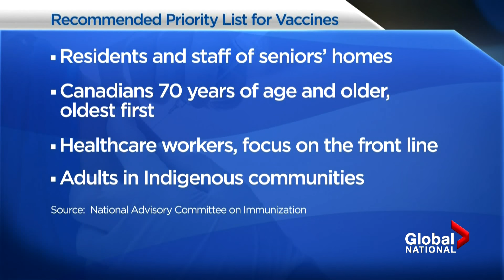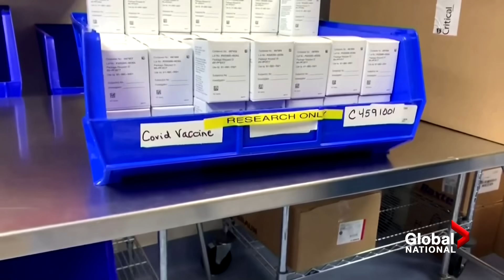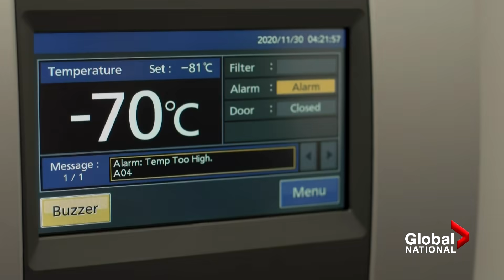Coronavirus: How Moderna's vaccine will make its way to Canada as more doses are acquired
Moderna is one of the COVID-19 vaccines that Health Canada is considering for approval. While the federal government won't commit to a firm date when Canadians will be able to access any vaccine, they are continuing their preparations including by acquiring additional doses of Moderna's product.

David Akin reports on how the government is preparing for biggest mass immunization program in history by ensuring there are enough vaccines so everyone who wants one can get one.

Two manufacturing plants for Moderna are working around the clock to meet the demand needed and as Carolyn Jarvis reports, the entire supply chain is getting ready, starting with a Canadian leading the charge to get vaccines to Canada and globally.